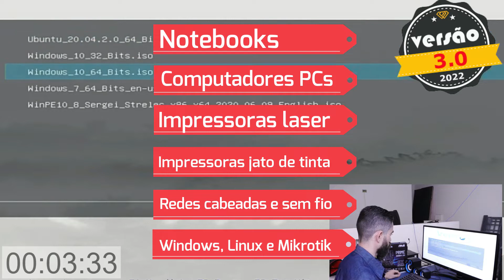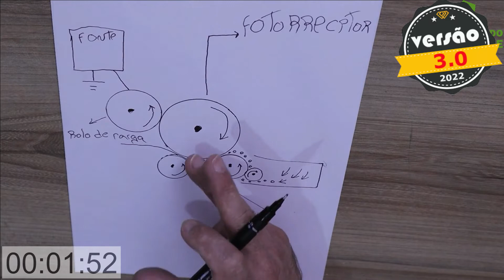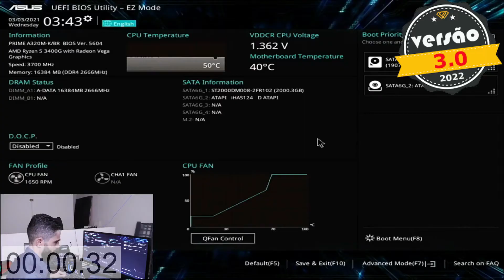Curso - Academia do Hardware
Assista ao vídeo e conheça a Academia do Hardware e veja como se tornar um TÉCNICO e ganhar dinheiro com montagem, conserto, manutenção e upgrade de notebooks, computadores PC e impressoras. Mesmo se você for totalmente iniciante na área!